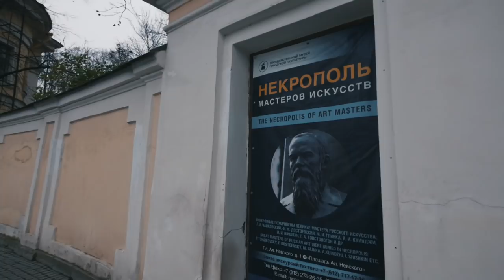Necropolis of Art Masters. Pyotr Tchaikovsky Grave. St. Petersburg, Russia.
Necropolis of Art Masters is located on a territory of Alexander Nevsky Monastery in the center of Saint Petersburg, Russia.

This is a complex of two cemeteries where are buried famous people with an outstanding achievements in culture and science.

Like so called "The Mighty Group" (Mighty Handful) of outstanding Russian composers of 19th century.

At Necropolis you will find the graves of Pyotr Tchaikovsky, Nikolay Rimsky-Korsakov, Modest Musorgsky, Mikhail Glinka, Alexander Borodin, Alexander Dargomyzhsky, Anton Rubinstein and Cesar Cui.